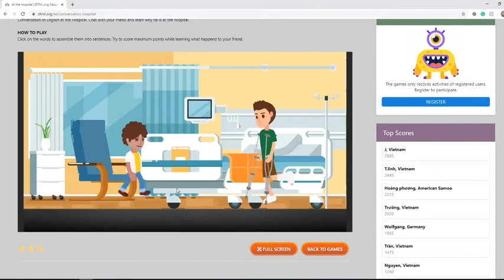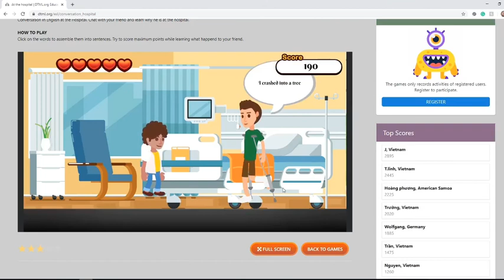At the hospital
How to play game at the hospital